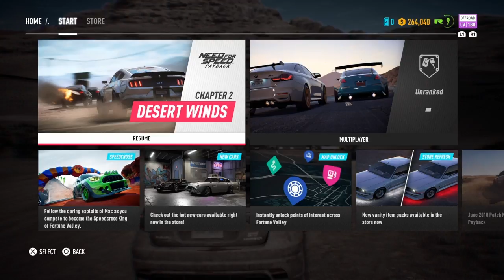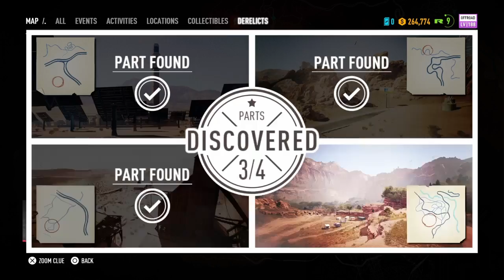Need For Speed - Payback #8 (hente og samle Nissan Fairlady)